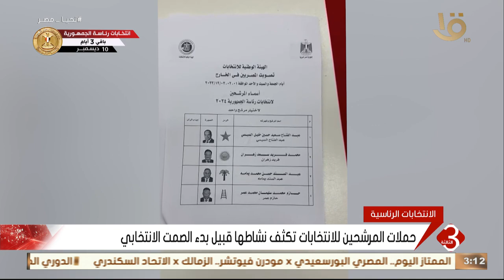الدولة بأجهزتها تتأهب لإجراء الانتخابات الرئاسية 2024